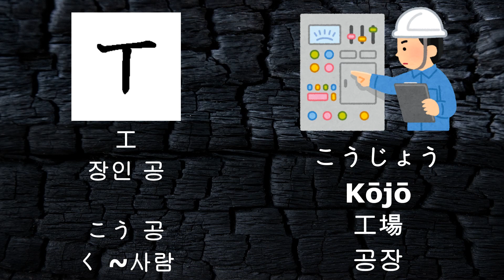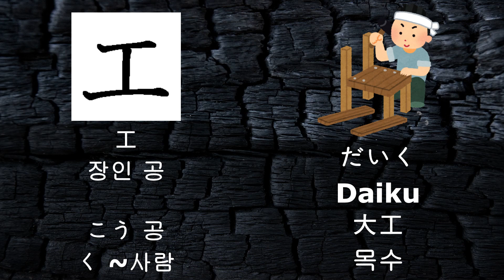51 [工-장인 공]-[こう 공-く ~사람 등등]일본어